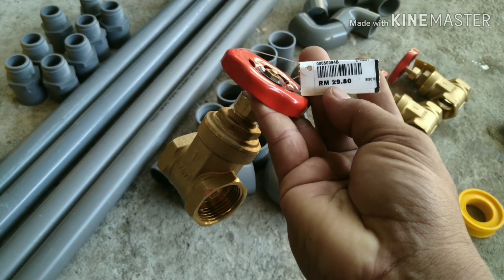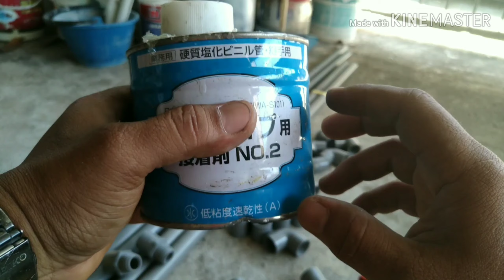Cara Pemasangan Stop Cork / New Stop Cork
Assalammualaikum & salam santun kpd kwn2 sub. Kali ini sy kongsikan pemasangan stop cork.

Tiada apa yg nk dibahagikan. Hanya sedikit ilmu yg x seberapa ini. Terima kasih kpd u oll yg sudi menonton video sy ini.

Harap kwn2 dpt menberikan sokongan terus kpd channel ini.

Terima kasih byk2. 👍